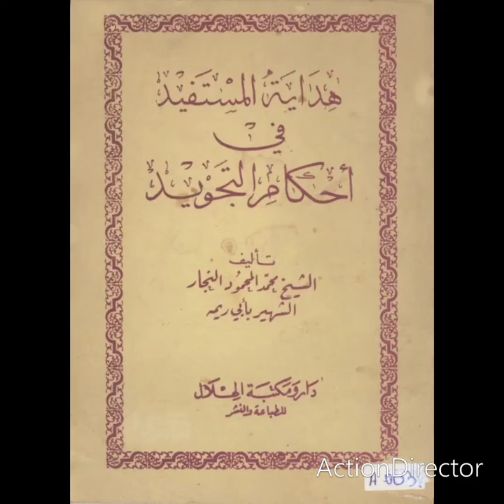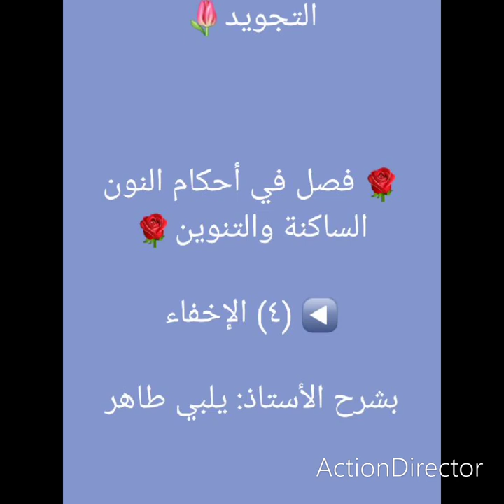🌷 هداية المستفيد في أحكام علم التجويد🌷الإخفاء